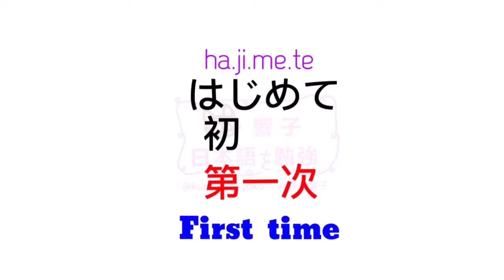日文自學 | 大家的日本語 | 日語教學 | 日語勉強 | JLPT | WORDS 45 [黑貓響子]